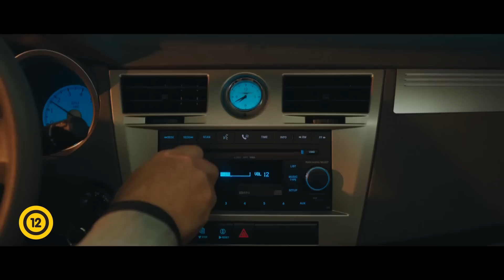Gyakornokok - Szinkronos előzetes (12)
A két komikus legújabb filmje, a GYAKORNOKOK június 13-tól a mozikban!
Vince Vaughn és Owen Wilson nyáron megmutatja, hogy öregember nem vén gyakornok.